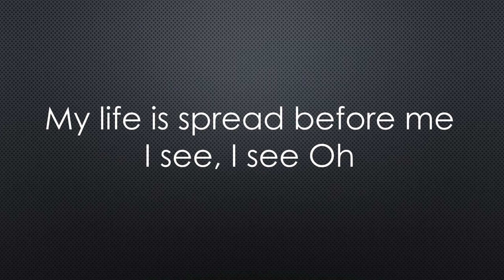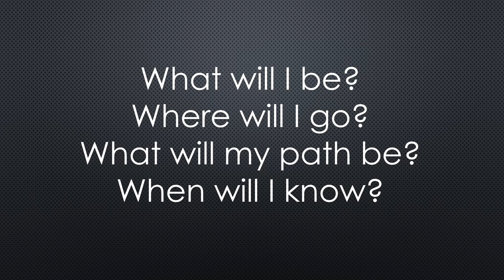Possibilities for Genesis K-2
Posting so we can learn our end of the year songs while schools are closed.